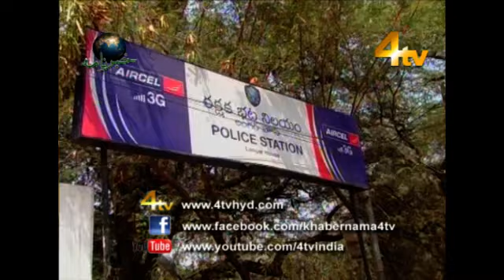4tv Khabernama 08-04-2015